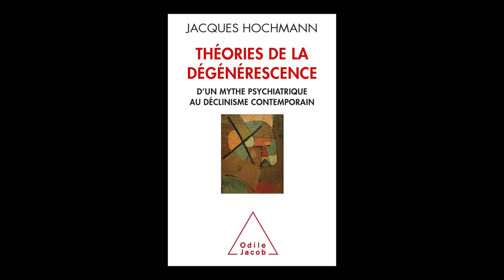Jacques Hochmann - Théories de la dégénérescence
Jacques Hochmann vous présente son ouvrage "Théories de la dégénérescence : d'un mythe psychiatrique au déclinisme contemporain" aux éditions Odile Jacob.